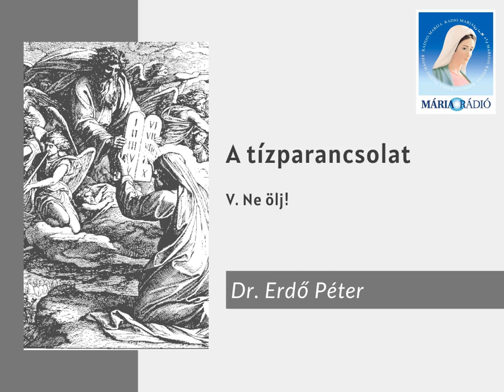Dr. Erdő Péter: A tízparancsolat V. (Ne ölj!)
Dr. Erdő Péter bíboros beszél az ötödik parancsolatról:
Ne ölj!